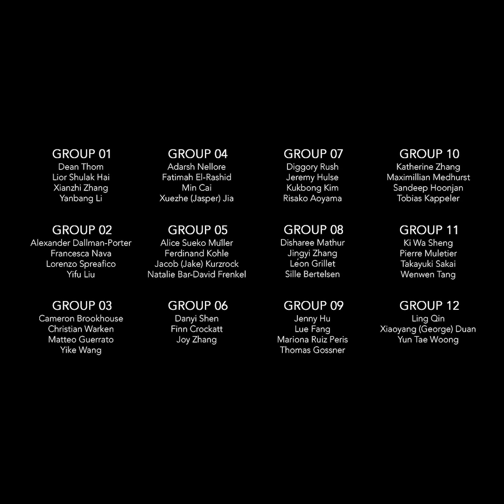‘In 2030, what if COMPAC Surfaces could…?’ I Royal College of Art, Imperial College London, COMPAC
‘In 2030, what if COMPAC Surfaces could…?’ – we set students @royalcollegeofart and @imperialcollege the challenge to develop the materials that could change the world of surfaces.